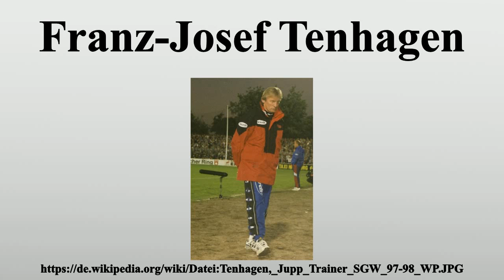Franz-Josef Tenhagen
Vielen Dank für Ihre Unterstützung:

Franz-Josef „Jupp“ Tenhagen (* 31.Oktober 1952 in Millingen, heute ein Ortsteil von Rees) ist ein ehemaliger deutscher Fußballspieler und -trainer.

Bild-Copyright-Informationen
Urheber Info: Northside